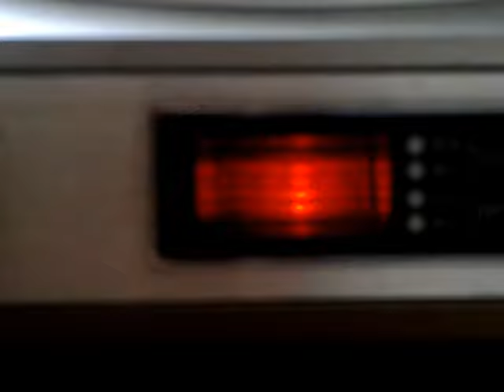Вроде верно настроил...